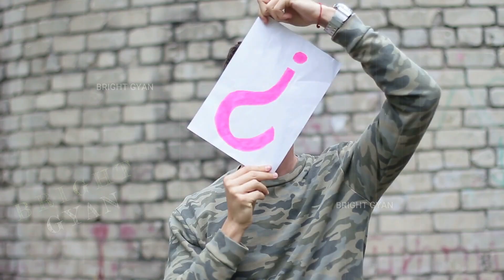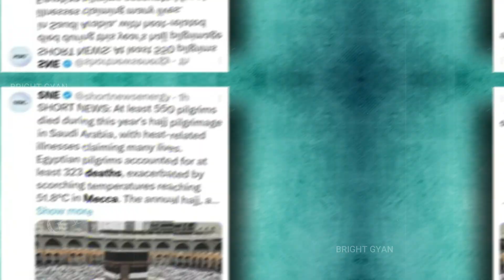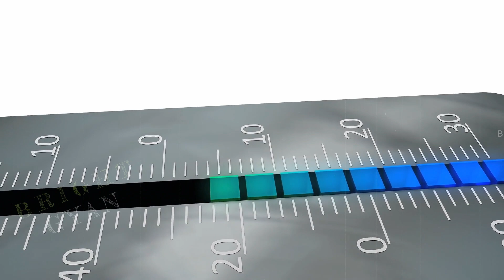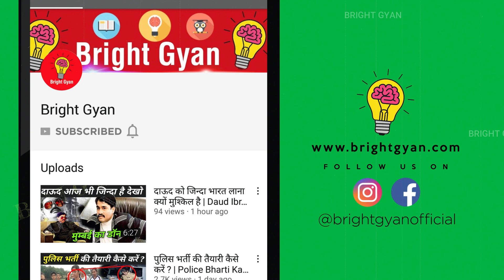मक्का में जो हुआ अगर वो राम मंदिर होता तो क्या होता | Makkah Hajj 2024 Live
makkah live news
makkah mein toofan